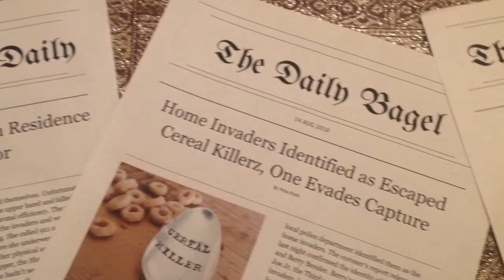Cereal Killerz II Revenge of the Cereal (Short Film)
Cereal Killerz II Revenge of the Cereal is the sequel to The Night of the Cereal Killerz.

I hope you all will enjoy it!

Starring: VioletAnn Martin, Reece Martin, Helene Martin, Killian Martin, and Finley Martin